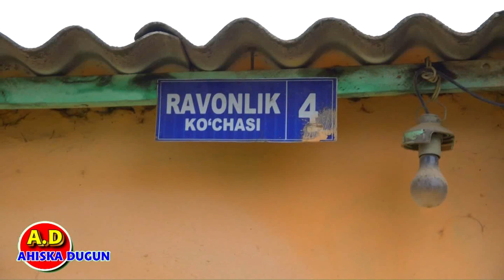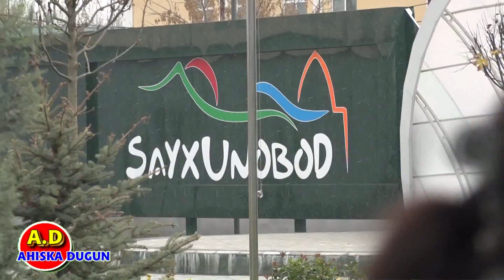WEDDING DAY KAXARET